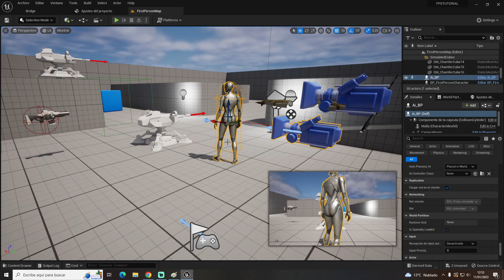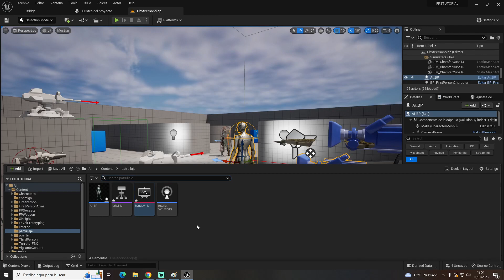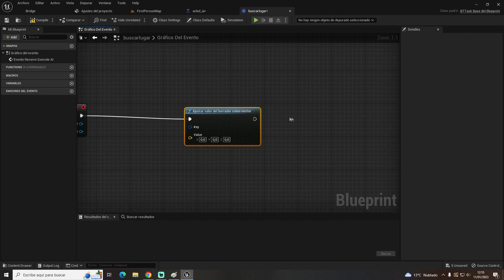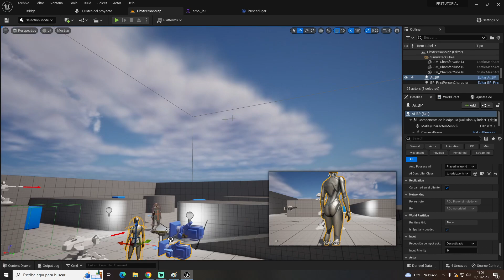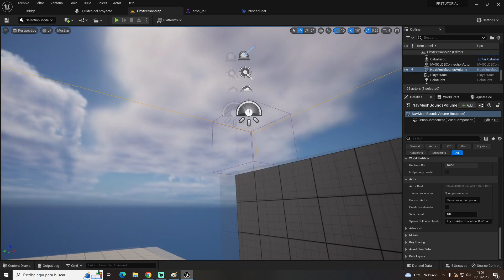Cómo crear patrullaje aleatorio del enemigo - Unreal Engine 5.1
Bienvenidos a otro vídeo más en el que hoy os enseñaré cómo crear patrullaje aleatorio al enemigo en UE 5.1, espero que os guste!